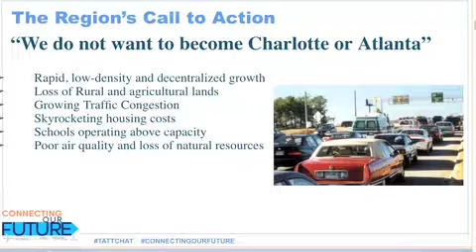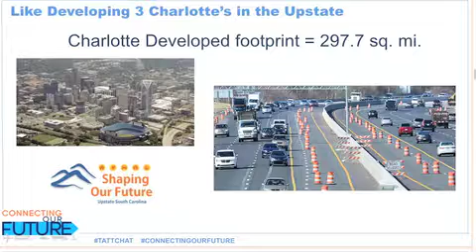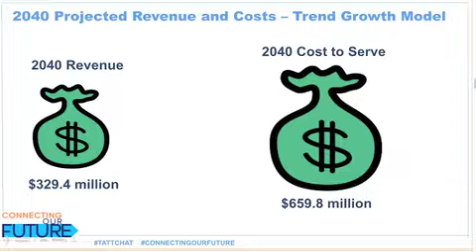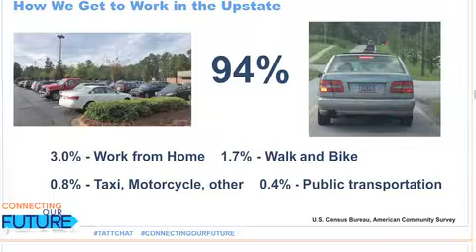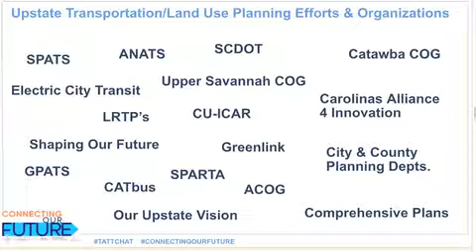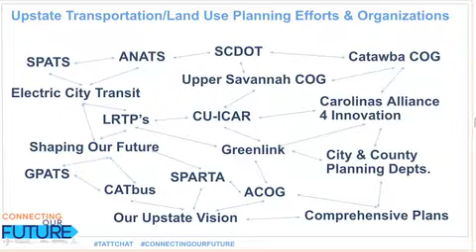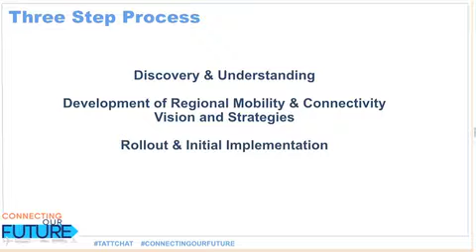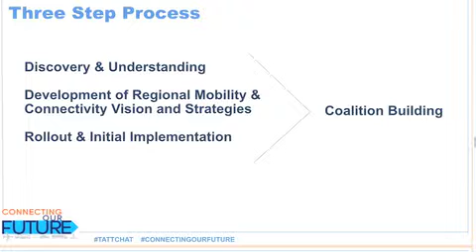Upstate SC Connecting Our Future - General Session (pt. 1)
Upstate SC Connecting Our Future - General Session (pt. 1):Hank McCullough, chair Ten At The Top and Dean Hybl, executive director Ten At The Top: